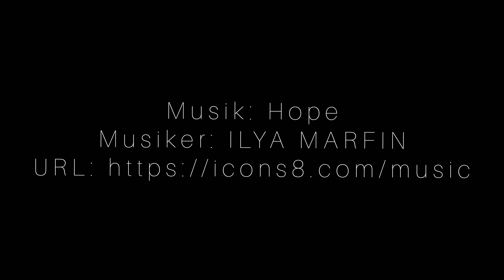Via Jacobi: Haggenegg (Alp Hochweid) - Brunnen / Jakobsweg Schweiz